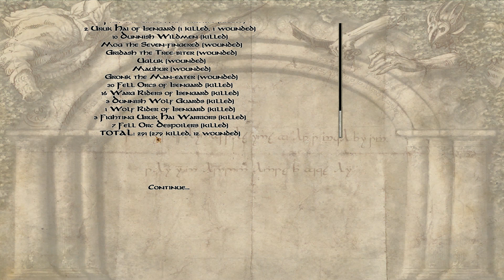Third Age Rohan Vs Isengard Huge Battle! 330 Riders vs 616 Orcs #2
a Heroic Rohan Victory over Isengard